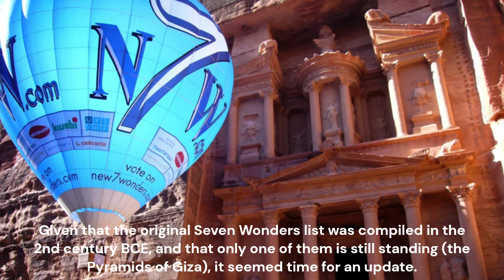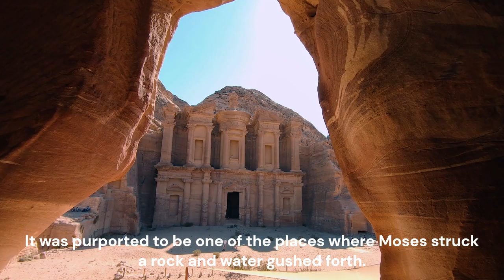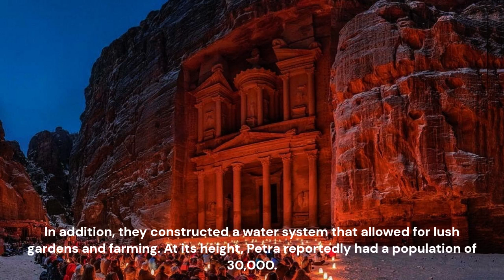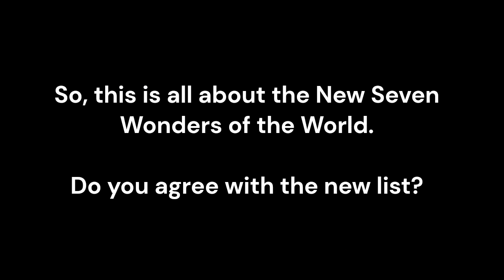New Seven Wonders of the World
The New 7 Wonders of the World was a campaign started in 2001 to choose Wonders of the World from a selection of 200 existing monuments. Given that the original Seven Wonders list was compiled in the 2nd century BCE, and that only one of them is still standing (the Pyramids of Giza), it seemed time for an update. Those New Seven Wonders of the World selected are for example like the Great Wall of China, Chichén Itzá, and Petra. Also, there are some more like Machu Picchu, Christ the Redeemer, Colosseum, and Taj Mahal.